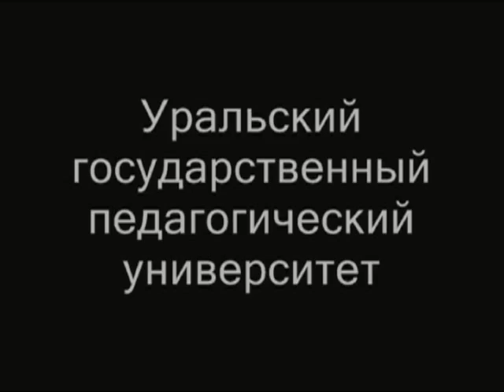Копейкина Виктория Снег пришёл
МАУДО Большевязёмская ДШИ
Копейкина Виктория
Предмет "Музыкальный компьютер"
Преподаватель Е.А. Бабкина
Музыка В. Копейкиной "Снег пришел" -
саундтрек к анимационному видеофильму